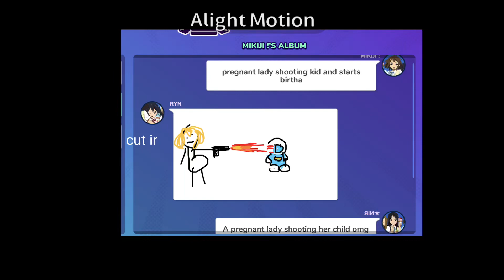i’m back!!! part 7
wsp rynniw bear